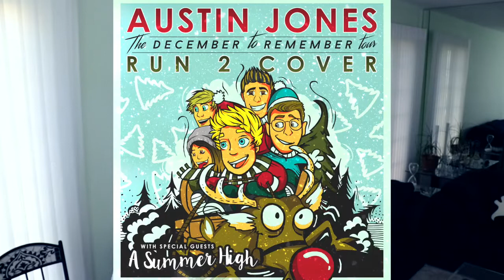MEET ME DECEMBER 2016 - The December To Remember Tour // Austin Jones, Run 2 Cover, & A Summer High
Published on Nov 5, 2016:
I'm back on tour this December!